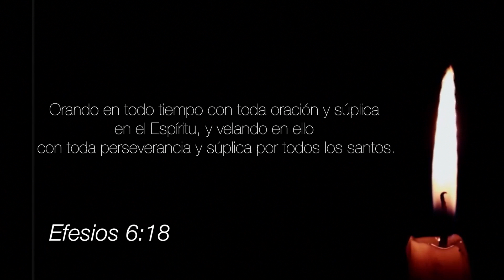Clamor y Oración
Vigilias los viernes 9-16-23
24 horas de oración